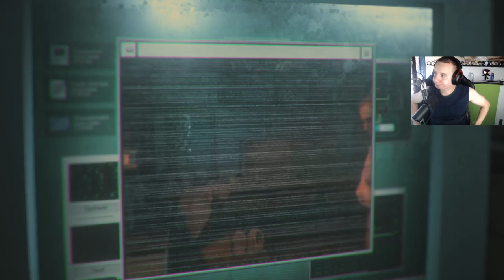Resident Evil 3 partie 3 [FR]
mon snap  sephiroth5958

mon psn
yvon_gamer

en tout cas si vous avez des questions n'hésitez pas à me les poser dans les commentaires et je vous répondrai dès que je les vois